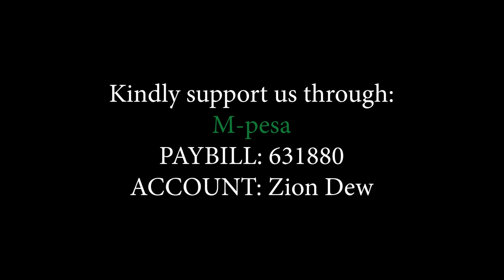Living each day for God | Eric Mbugua | Zion Dew | 6th June 2023